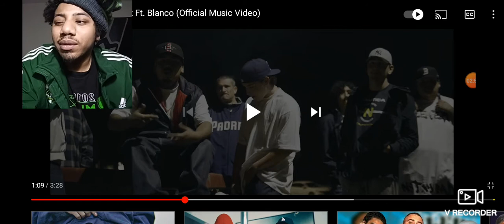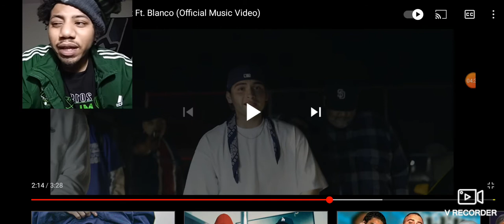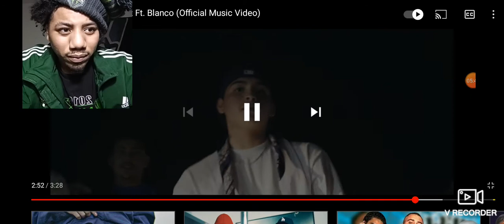Cayes - Them Thugz FT. Blanco (Official Music Video) Reaction